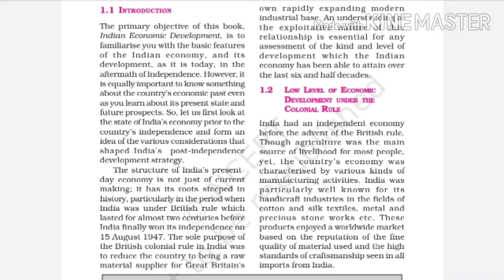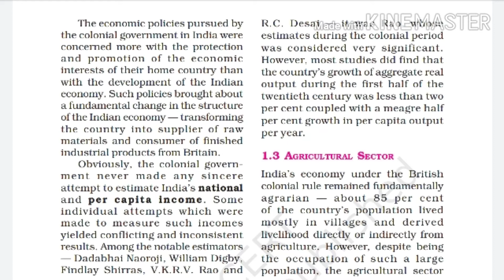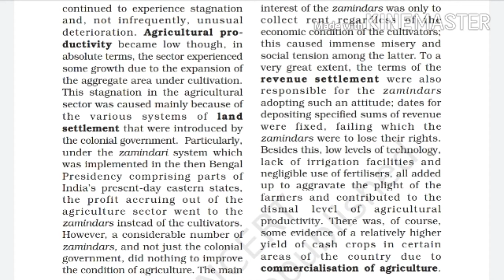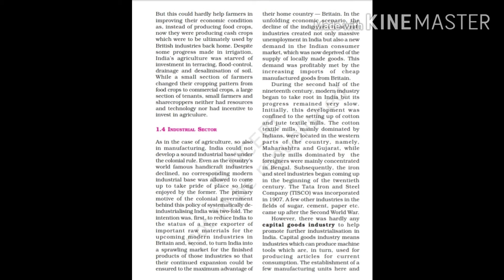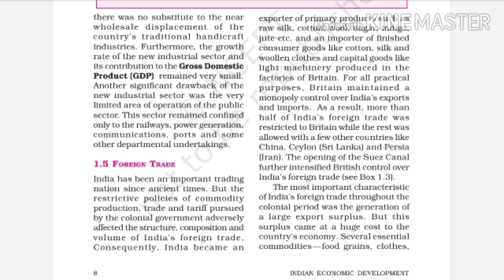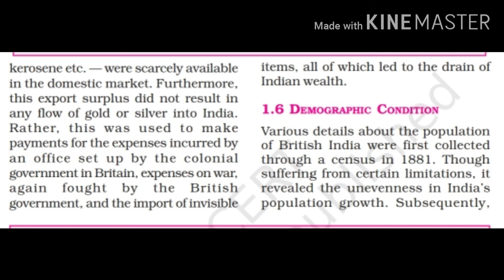Plus One Economics: Indian Economy on the Eve of Independence .Part 1